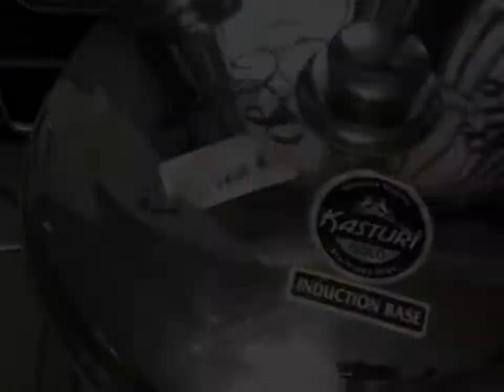Instant oats idli | healthy breakfast